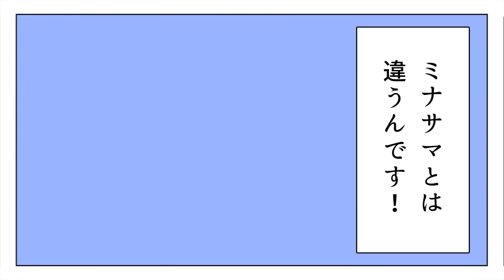【音街ウナの】 キライ・キライ・ジガヒダイ！ - 和田たけあき(くらげP) / Hate it. Hate it. "JIGAHIDAI!" - KurageP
和田たけあき(くらげP)と申します。

怪獣の歌です。
もうすぐ発売になるVOCALOID4新ライブラリ「音街ウナ」のデモ曲でもあります！

(-2,-5,キー変更用にドラム抜き・ドラムのみ音源も入れておきました)